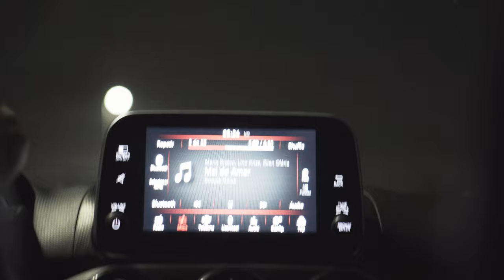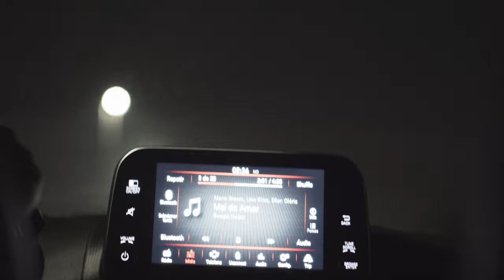Tarcis - Não Me Esqueça Ao Amanhecer Part Nevs (Visualiser)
Ficha técnica:
Voz: Tarcis /Nevs
Arranjo/beat: Tarcis
Letra: Tarcis
Mix/Master: Gabriel Lunao
Composição: Tarcis
Dir arte: Beatriz Honorato
Modelo: Rosa dos Anjos
Foto capa: Guilherme Leopoldo
Dir artística: Helena Cícerp
Apoio: angu do gomes, Deus e os Orixás